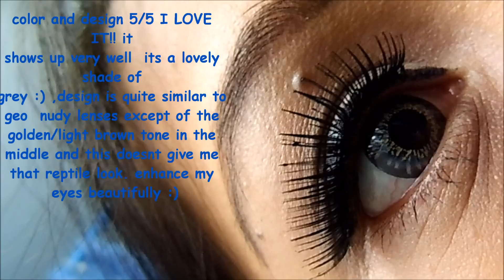Barbie - Sasha 3 Tones Grey Review ( UNIQSO)